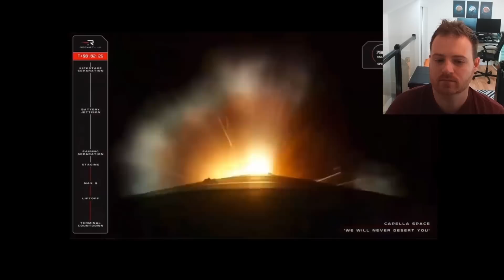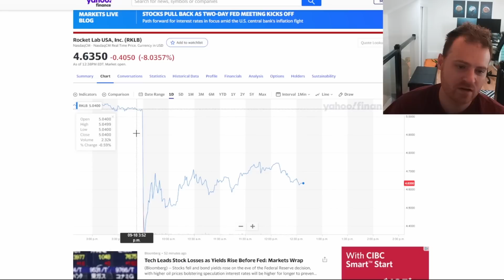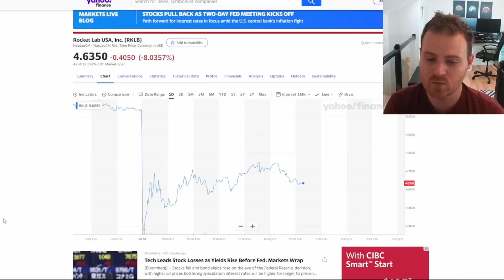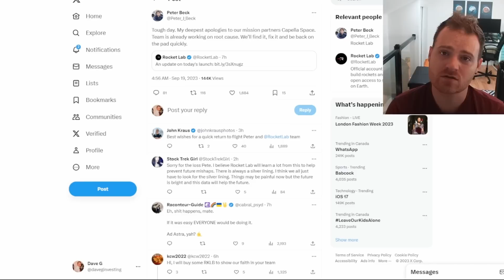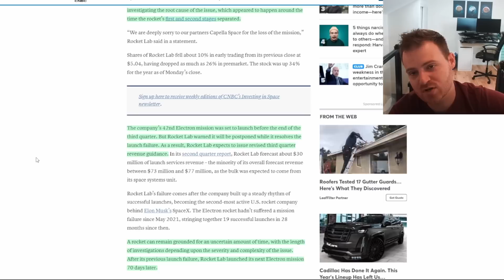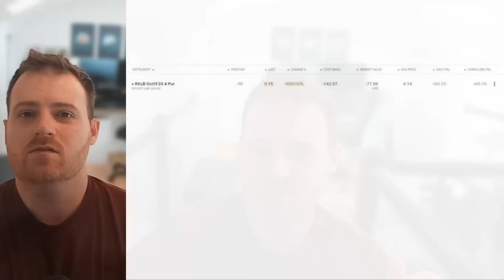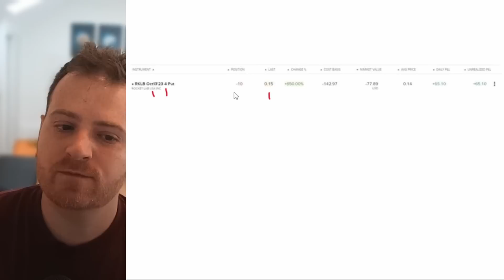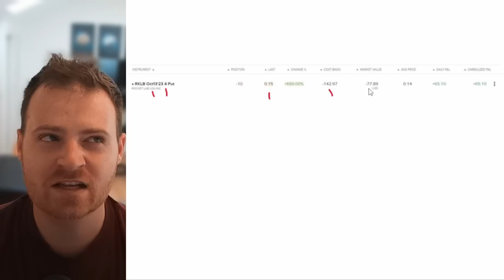Rocket Lab Electron Failure and New $RKLB Trade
Discussing the last night's failed electron launch and the implications for the stock price as of Rocket Lab as well as revealing my latest trade.